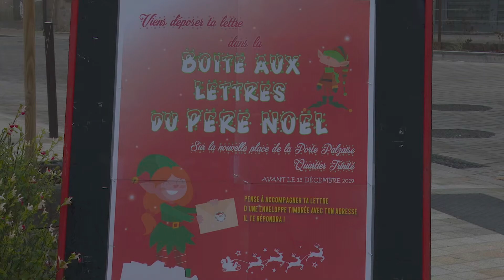La boite aux lettres du Père Noël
Information importante, si vous ne le saviez pas, c’est bientôt Noël. Qui dit Noël, dit Père Noël. Si vous désirez écrire une lettre au Père Noël, il est encore temps. Une boite aux lettres est installée Porte Palzaise à Clisson. Jusqu’au 15 décembre